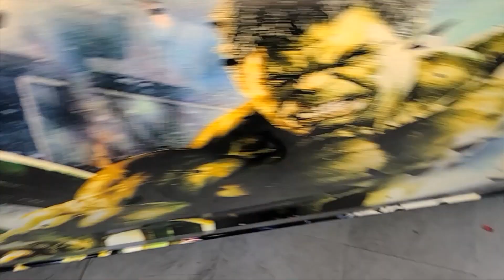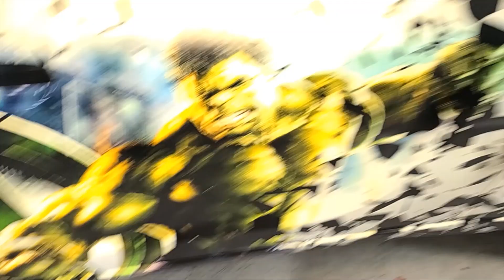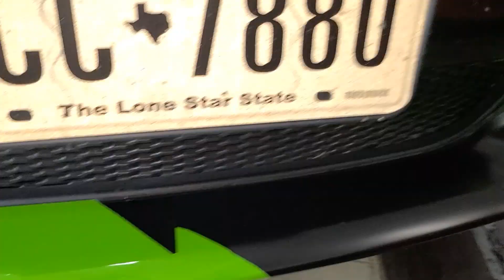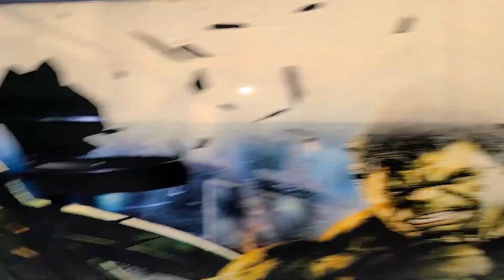FINALLY MY FORGIATO'S ARE DONE!!!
BIG SHOUT OF TO @jayasmar7 @atozwraps!

IT'S 5:41AM!

NO FEARS NO REGRETS JUST A FUTURE WITH A PROMISE!!!

                            NSG
NEVER STOP GRINDING!